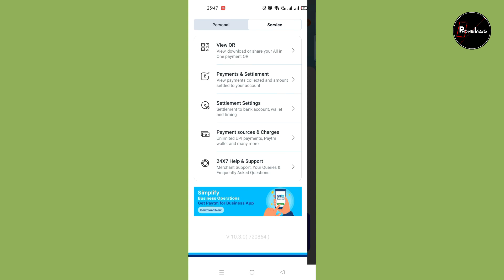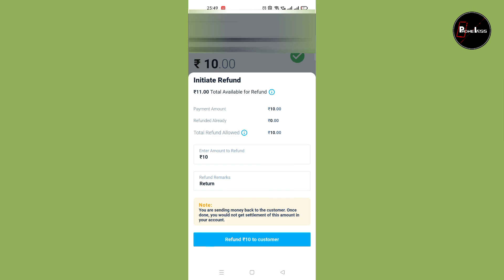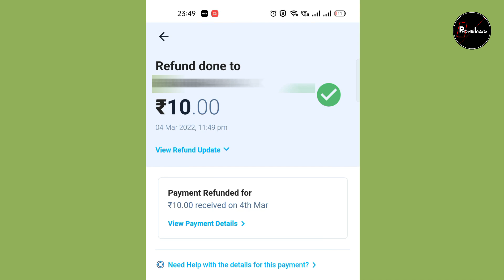PayTM se Refund Kaise Kare | How To Refund Customer In PayTM App/Business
PayTM se Refund Kaise Kare | How To Refund Customer In PayTM App/Business | How to refund money in paytm business app | shopkeeper paytm app se customer ko paise kaise wapas kare | Paytm online payment tips | grow your offline shop sell make new customers with paytm 2022